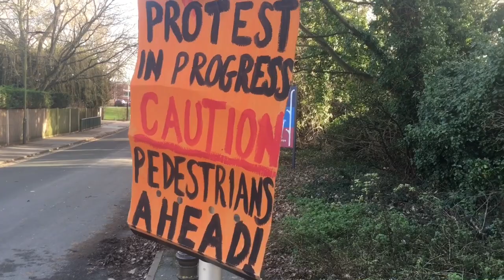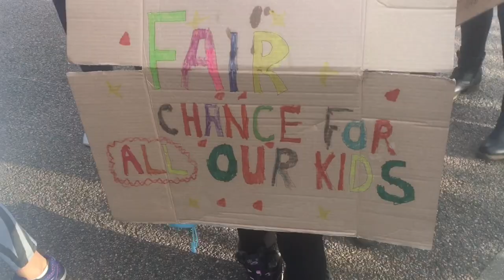NoToLangleyFeeders - Protest against proposed changes to LPLT admissions policy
6 JANUARY 2020: A protest at the Langley Park schools in opposition to the proposed changes to the Langley Park Learning Trust's admissions policy. Feeder schools would drastically shrink the 'catchment area' for the well-regarded Boys' and Girls' schools, denying access to local children.